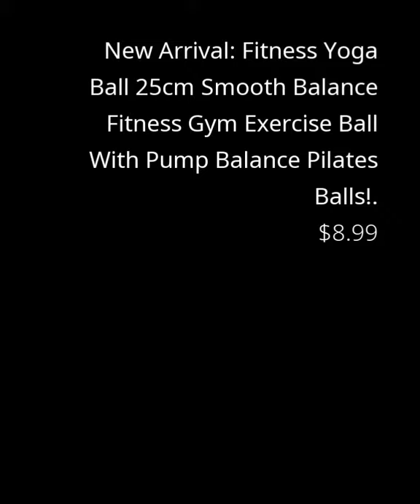New Arrival Fitness Yoga Ball 25cm Smooth Balance Fitness Gym Exercise Ball With Pump Balance Pilat